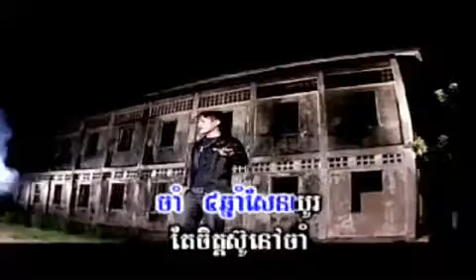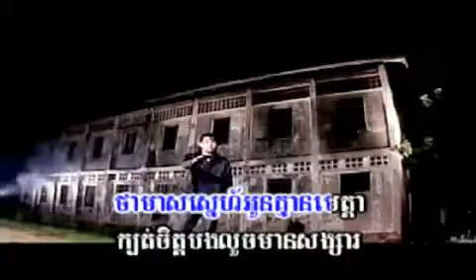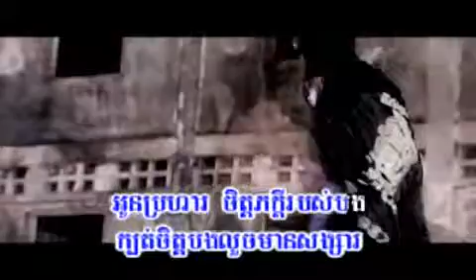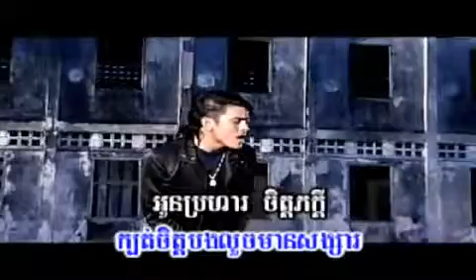Khmer Karaoke SD VCD77 T09] Boun Cha'mp Cham Oun